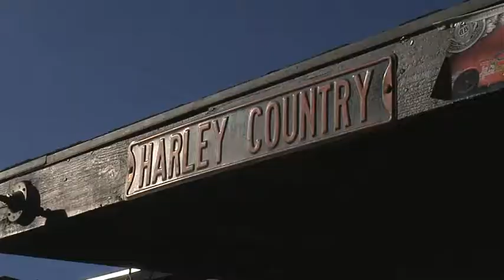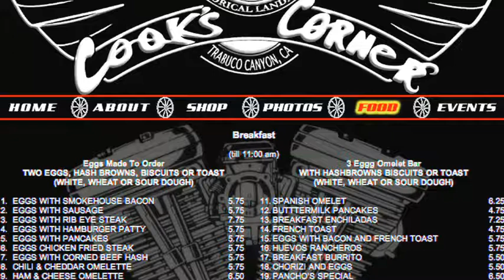03. Cook's Corner and Biker Bites (2012)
Cook's Corner is one of the most famous eating, drinking and greeting places for motorcycle clubs throughout Southern California.

Cook’s Corner in the mid 1800s it was a troop outpost; became a bar in the early 1900s; and now it’s an outpost for bikers from all over Southern California; for great burgers, for great chicken sandwiches, for great beer; and for a great time. And on weekends, there are hundreds of bikers at any one time.

Rhonda Palmeri says Cook’s Corner is a place you can come, where nobody knows you, nobody really cares; you just have a good time.